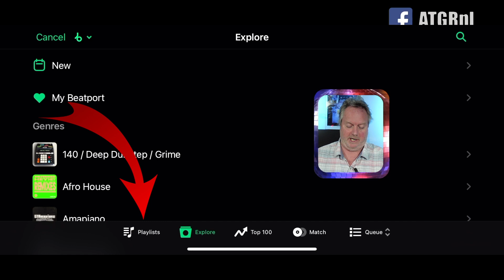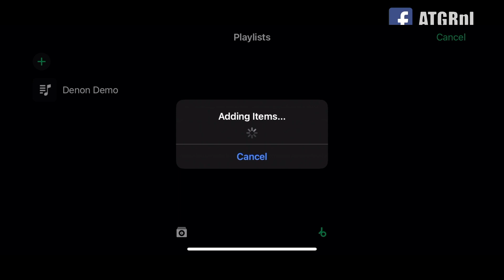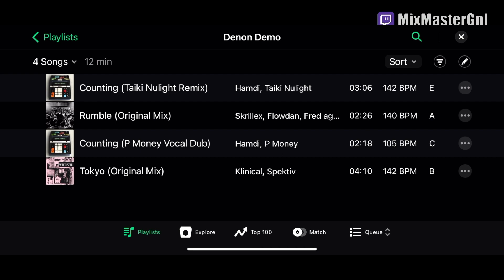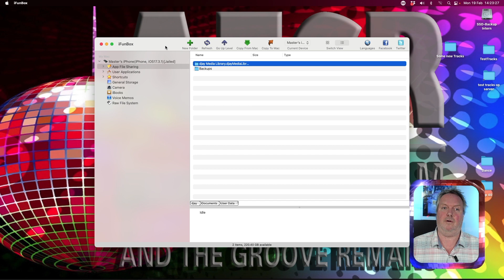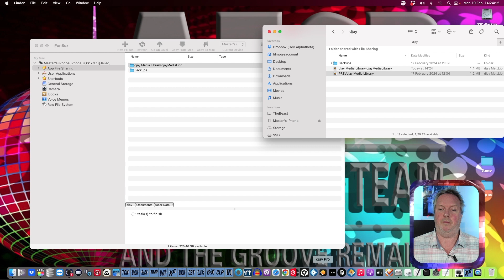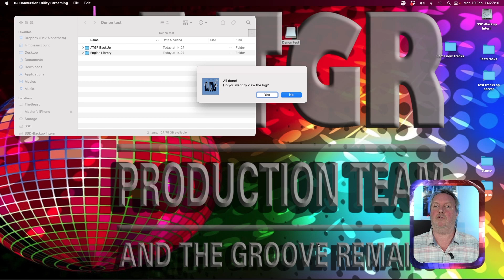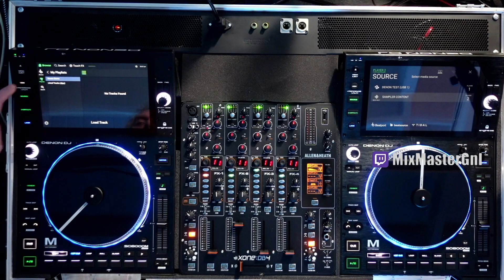Use djay Pro 5 iPhone to Prepare Tracks on Streaming Services and Playlists for use on EngineOS Gear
In this tutorial MixMasterG demonstrates how to prepare both playlists and tracks with cues and loops on djay iPhone/iPad for tracks stored on Beatport Streaming, Beatsource and Tidal, and then convert that information to a USB that works with any Engine OS gear.

𝐀𝐌𝐀 𝐥𝐢𝐯𝐞 𝐬𝐭𝐫𝐞𝐚𝐦 𝐟𝐨𝐫 𝐃𝐉𝐬
Each Tuesday 07:00 PM CET (=Amsterdam time)